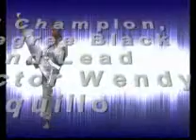Wendy Carrasquillo XMA Open Hand Raleigh 2008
Three-Time ATA World Champion (2008 for Forms/Weapons/XMA Open Hand/XMA Weapons), 3rd Degree Wendy Carrasquillo competes in the XMA Open Hand Ring in Raleigh, NC in 2008 at the local ATA Regionals. Ms. Carraquillo is the Lead Instructor at Petitto's Black Belt Acedemy in Newport News, VA. Her daughter, Asia, is also a 3rd Degree and her husband, Carlos, a 2nd Degree and 2008's World Champion in Forms.